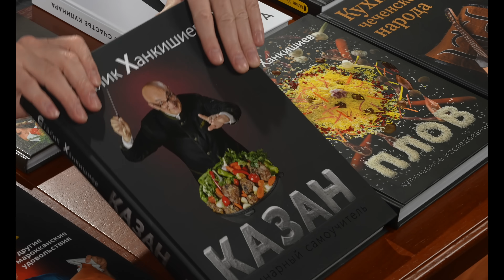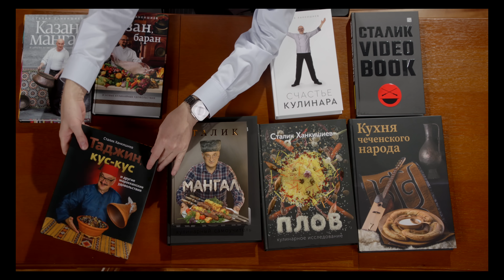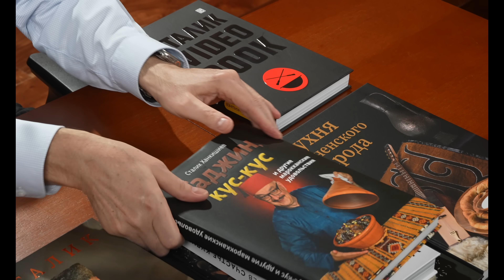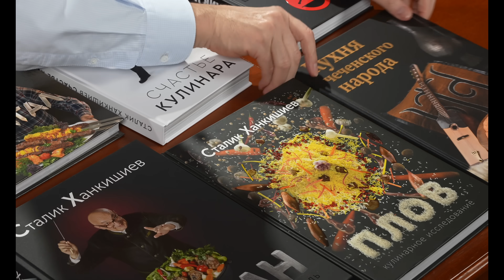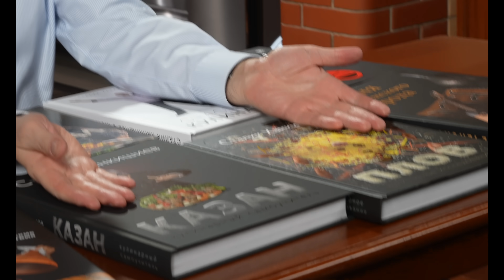А кто в эти дни собирается готовить плов? 100% надежный, работающий всегда рецепт!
- автограф, доставка, надежная упаковка!
Вряд ли кто ни будь сможет назвать точное количество блюд, объединённых одним общим
названием «узбекский плов». Плов, который готовят в Бухаре и который готовят, скажем, в
Андижане или в Ташкенте абсолютно разные по методу приготовления, по внешнему виду и по
вкусовым особенностям. Более того, даже у двух соседей плов может выглядеть совершенно
по-разному, даже если они используют одни и те же продукты. При этом каждый считает,
что именно он и готовит «правильный плов». Мы в этом случае не исключение, более того,
мы правильнее расскажем о том, как его готовить!

Ингредиенты:

Баранина - 1 кг мякоти и 3-4 шт. дольки от спинки с рёбрышками (можно заменить хорошей
говядиной или телятиной), сало курдючное - 300-350 г 1) (можно заменить тем же
количеством растительного масла, лучше оливкового), рис «дев-зера. - 1 кг (можно
заменить хорошим среднезерным рисом), красная морковь - 1 кг 2) , 2-3 средние головки
лука, 2-3 головки чеснока,1-3 стручковых перца (хоть красного, хоть зелёного), зира3) ,
соль. 4)

Вначале порежем красную, спелую, а не молодую морковь. Не натрём на крупной тёрке, не
измельчим кухонным комбайном, а именно порежем - возьмём хорошо наточенный нож, доску,
запасёмся терпением и порежем длинной соломкой 0,3 Х 0,3см. Заметим, что морковь - это
Душа узбекского плова! Сортов этой краснобокой Души - много, но два требования
обязательны - она не должна быть слишком сочная, как ранняя, весенняя морковь. Если нет
под рукой хорошенькой морковки, не печальтесь и не расстраивайтесь, у вас просто
прекрасный повод отказаться от сотворения плова!